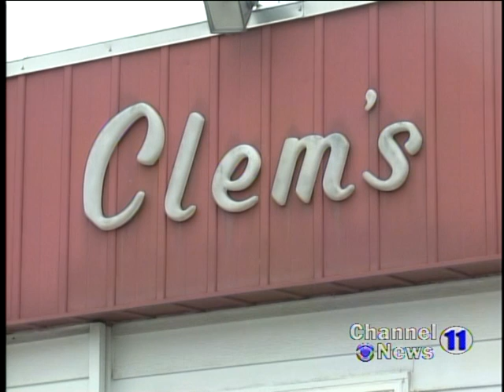Breaking And Entering At Clem's Bait And Tackle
Two suspects are arrested for breaking and entering a pop machine at Clem's Bait and Tackle on 9th Avenue. The two suspects fled from officers, both were arrested for multiple offenses, and were lodged in the Alpena County Jail